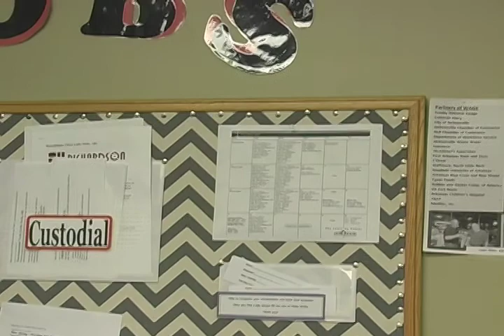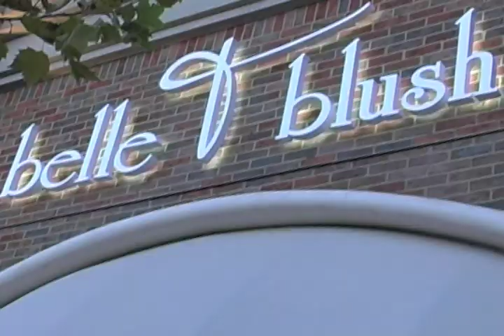Get Involved at Our House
Make a difference at Our House. There are so many ways for you to get involved:

For more information on Our House and our programs, please